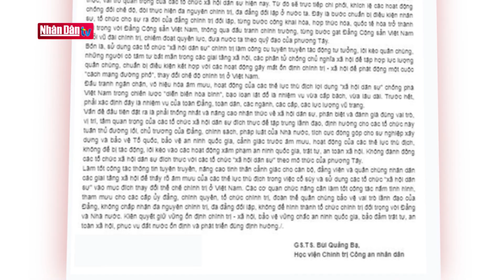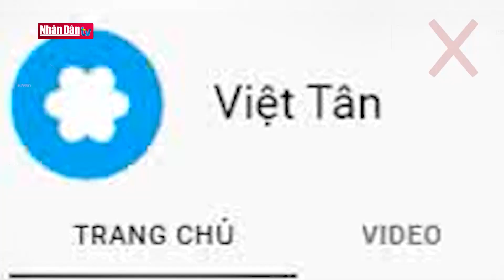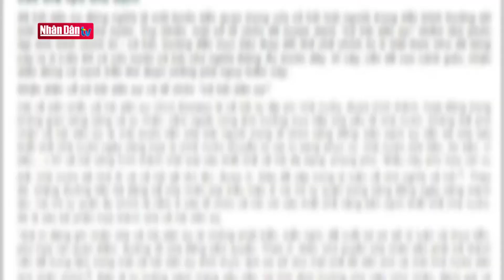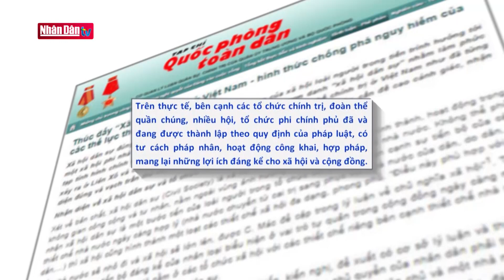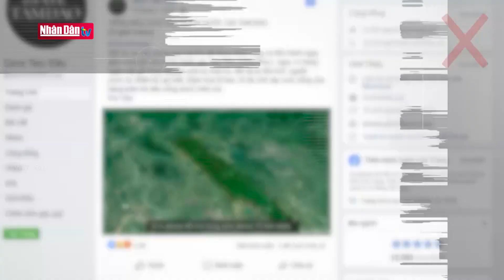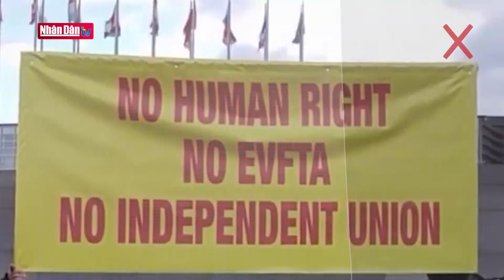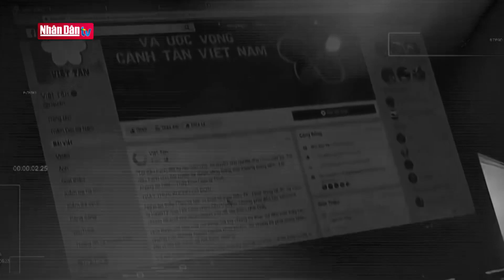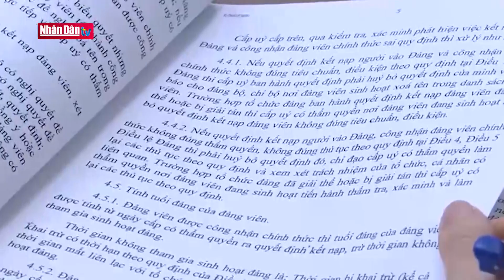Thúc đẩy "Xã hội dân sự" ở Việt Nam - Hình thức chống phá nguy hiểm | Đảng với Dân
Thúc đẩy "Xã hội dân sự"  ở Việt Nam – Hình thức chống phá nguy hiểm

Thúc đẩy “Xã hội dân sự” ở Việt Nam – hình thức chống phá nguy hiểm (tác giả Bùi Thanh Tuấn – tạp chí Quốc phòng toàn dân) Vấn đề/ Câu chuyện/Sự kiện/ Chủ đề: Bên cạnh các tổ chức chính trị, đoàn thể quần chúng, nhiều hội, tổ chức phi chính phủ đã và đang được thành lập theo quy định của pháp luật, có tư cách pháp nhân, hoạt động công khai, hợp pháp, mang lại những lợi ích đáng kể cho xã hội và cộng đồng. Tuy nhiên, vẫn còn các hội, tổ chức quần chúng tự phát thành lập, không có tư cách pháp nhân, mang tính hình thức, chạy theo lợi nhuận kinh tế đơn thuần, hoạt động tùy tiện, kém hiệu quả, không phát huy được vai trò đại diện cho lợi ích của hội viên; cá biệt còn một số tổ chức có nhiều hoạt động vi phạm pháp luật, gây phương hại đến an ninh quốc gia, buộc các cơ quan chức năng phải chấn chỉnh, xử lý. Lợi dụng điều này, các thế lực thù địch đã xuyên tạc, vu cáo Nhà nước ta vi phạm dân chủ, nhân quyền. Đó là sự đơm đặt vô căn cứ, mang nặng tính thù địch.